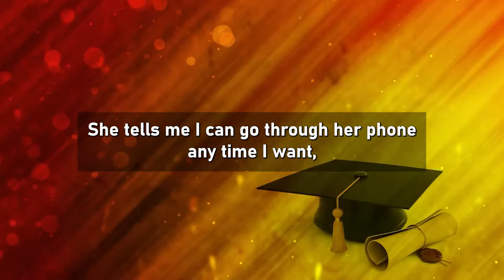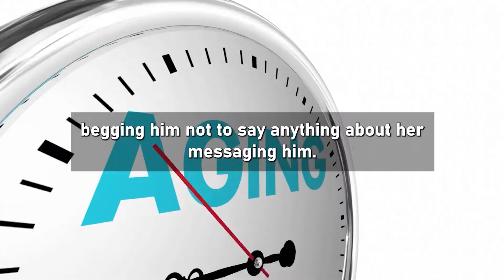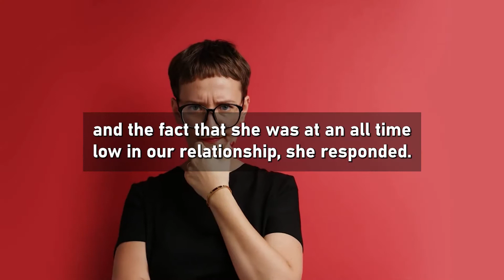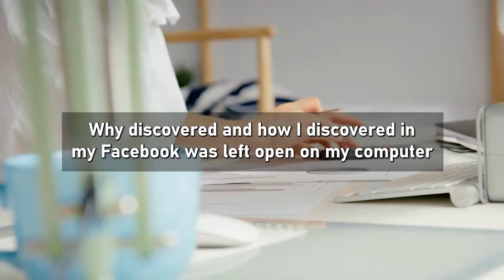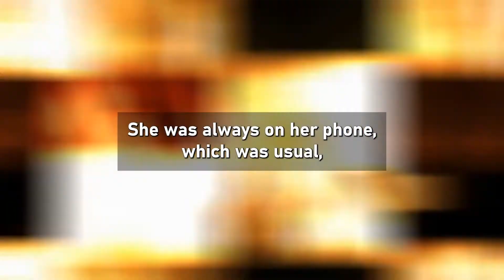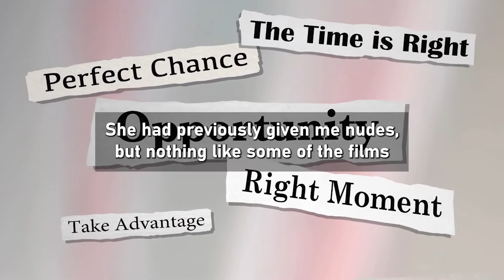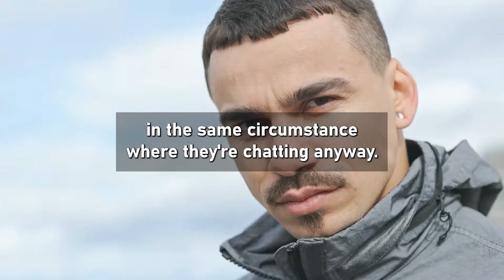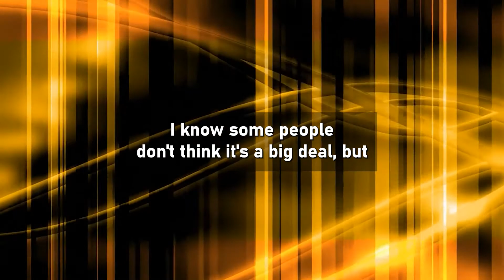Caught My Girlfriend Cheating On Me With Her EX...(Reddit Cheating)